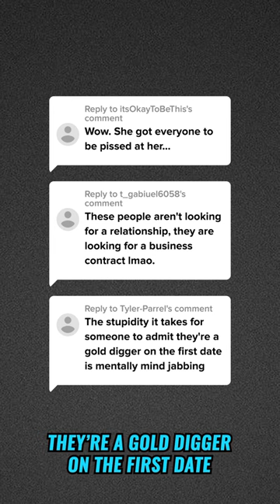This Influencer Put Herself Under Fire For Doing This clout